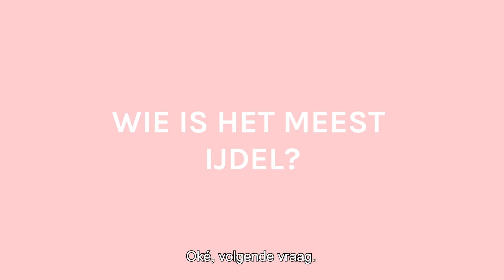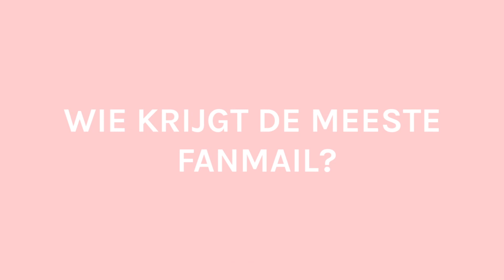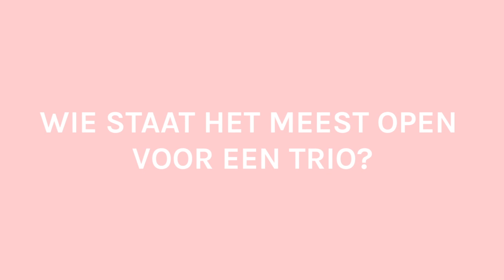WIE VAN DE DRIE met Matteo Simoni, Ruth Beeckmans en Bruno Vanden Broecke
Tapdansen door het huis! 'Trio', de allereerste film van Matteo Simoni, Ruth Beeckmans en Bruno Vanden Broecke, speelt nu in de zalen en wij wisten het trio te strikken voor een spelletje ‘Wie van de drie’.